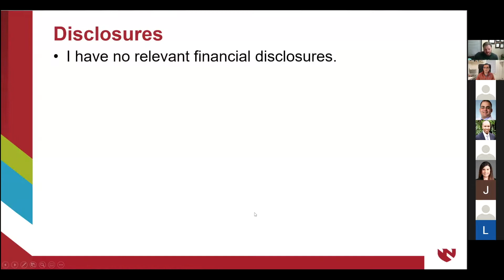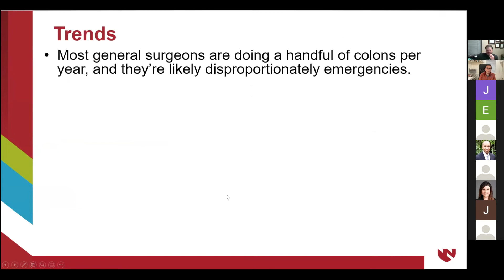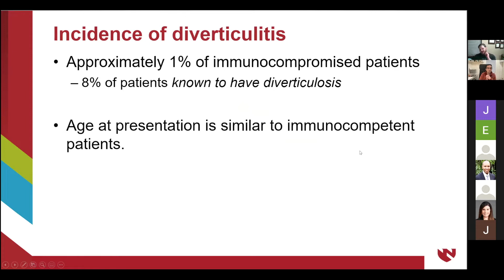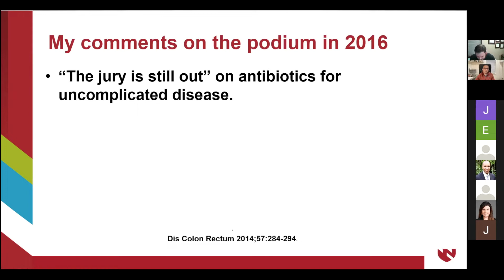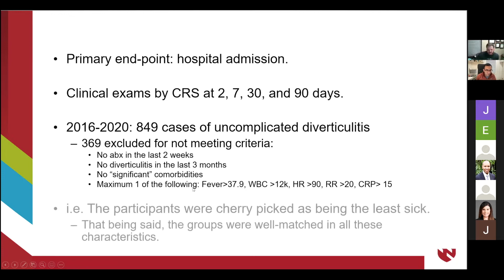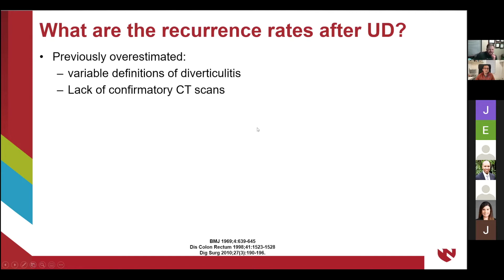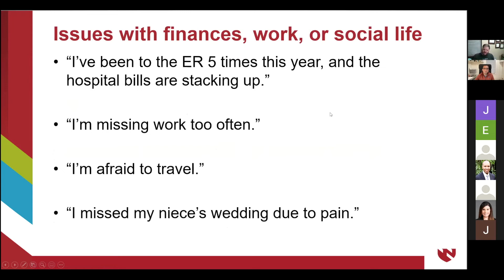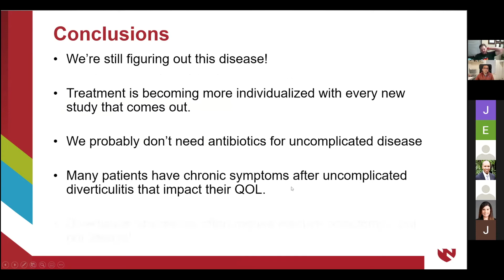CRS Virtual Education: Controversies in Diverticulitis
Dr. Sean Langenfeld MD, is an Associate Professor and Section Chief of Colon and Rectal Surgery in the Department of Surgery at the University of Nebraska Medical Center in Omaha, Nebraska. Dr. Langenfeld serves are on several editorial boards including the Journal of Surgical Education, Journal of Gastrointestinal Surgery, and is currently Section Editor for Selected Abstracts for Diseases of the Colon and Rectum. This week, he joins us to discuss the the complex management diverticulitis, an important topic for any general surgeon or colon and rectal surgeon.